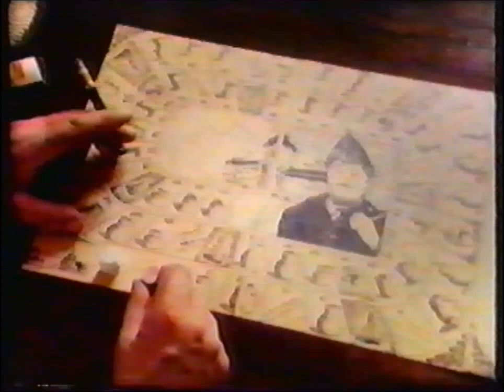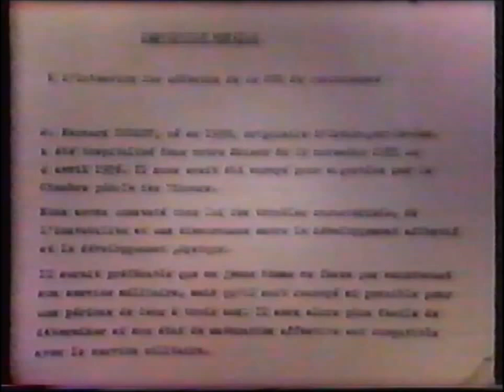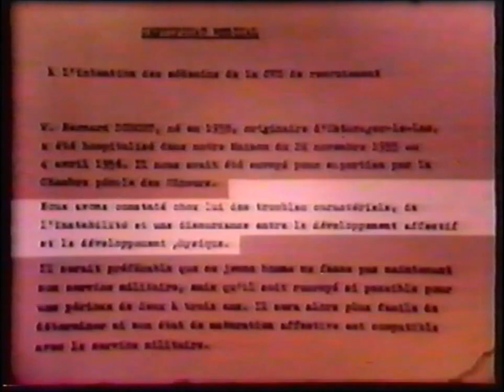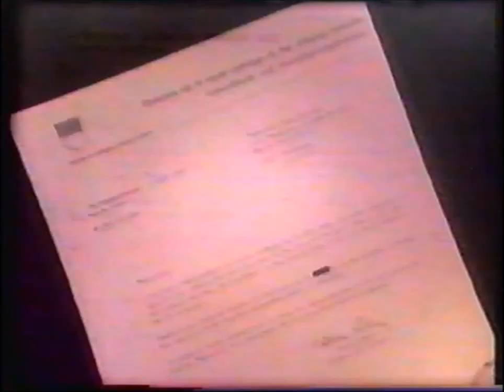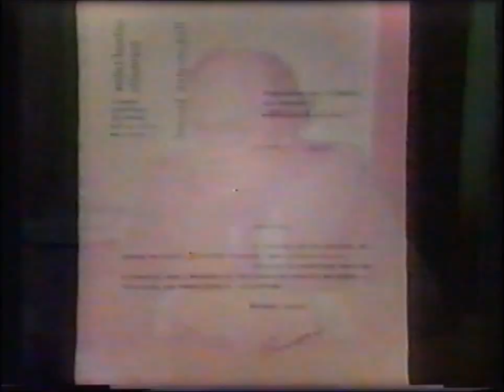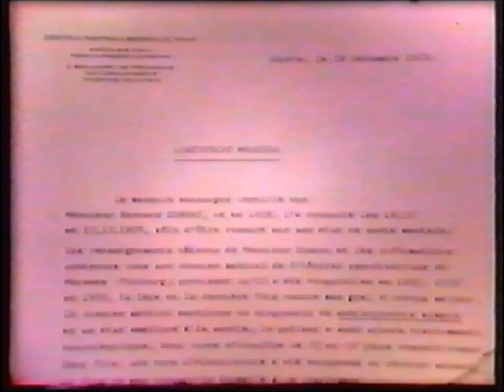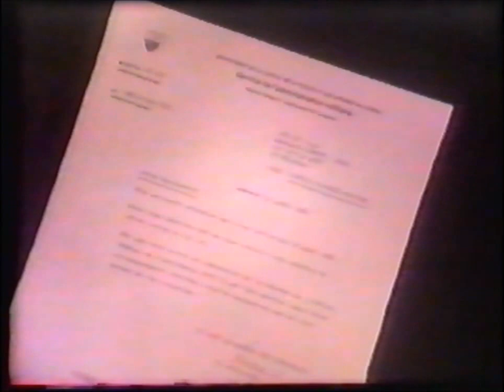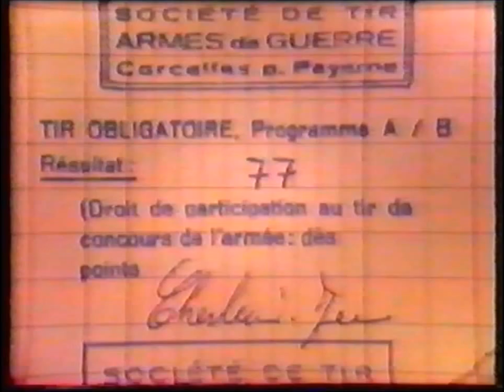Tell Quel 1984 Movie axp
L'histoire étrange du soldat Dumont